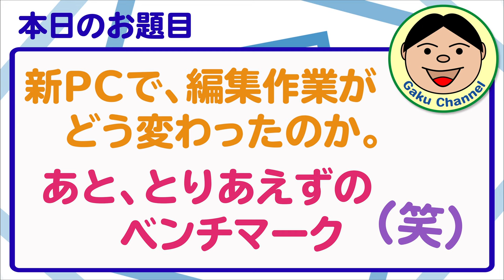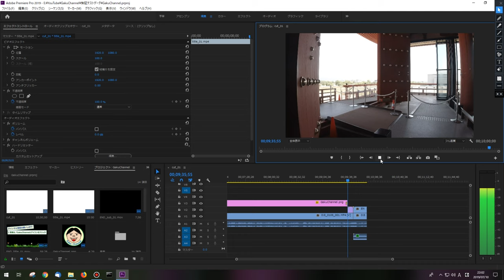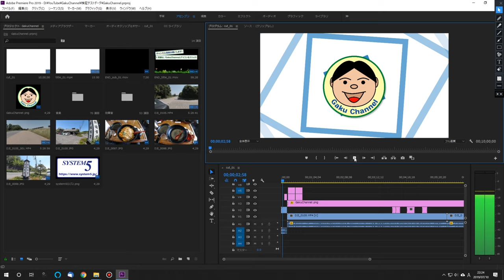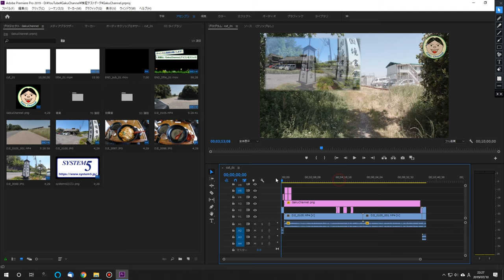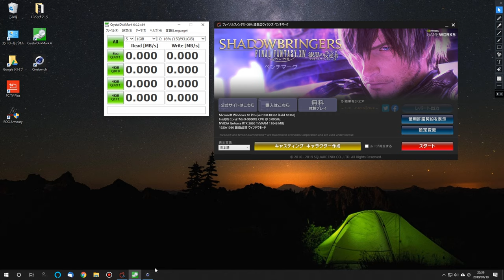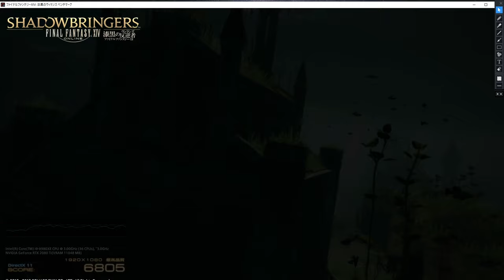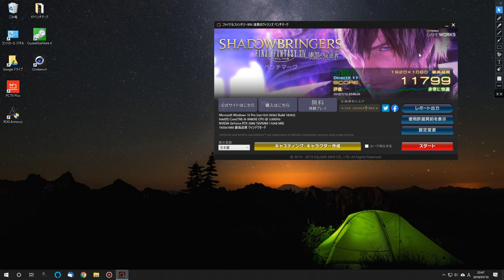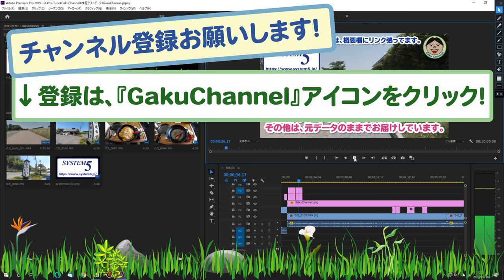新PCで、編集作業がどう変わったのか。あと、とりあえずのベンチマーク（笑）／#174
以前から編集作業に凄く時間がかかるので、買い替えようとは思っていました。
ただ買い替えるなら、超高スペックのPCにしてみたい。
編集作業するなら、やっぱCPUパワーが必要なので.
ってことで、買っちゃいましたよ(; ･`д･´)
またまた、月々の返済が. 怖い.

●更新後のPCスペック（Amazonリンクも）
・CPU：Intel Core i9 9980XE BOX
・マザーボード：TUF X299 MARK 2
・メモリー：G.SKILL F4-4000C19D-32GTRS (DDR4 PC4-32000
16GB 2枚組)
・HDD（M.2）：Western Digital SN750 WDS100T3X0C (1TB)
・ケース：CoolerMaster MCM-SL600M-SGNN-S00

●OsmoAction関連
○OsmoAction

○ZHIYUN Rider-M

〇Wireless Module

『装備品』
〇アライヘルメット ASTRO-IQ XO

『電装系』
〇UNI-SHINE Ledフォグランプ

『外装品』
〇Tiakia バイク スマホ ホルダー

『整備用品』
〇AZ エンジンオイル MEO-012

●ドローン
【DJI】
〇Phantom4Pro

〇Ryze Tello

【Hubsan】
〇H501M X4 Air

〇H502S-X4-DESIRE FPV

●GoPro関連
〇GoProHero7 Black

○ZHIYUN Rider-M